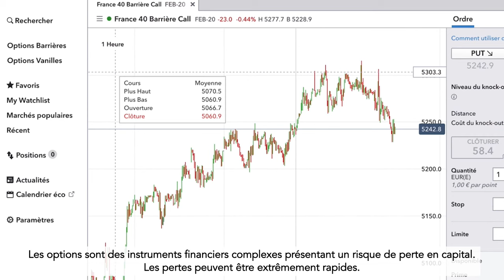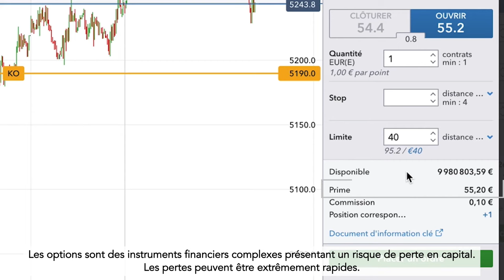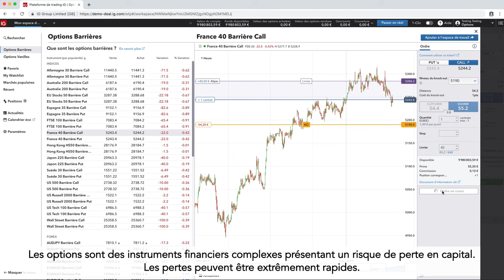Comment négocier les Barrières?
Les barrières sont un type d’instrument financier dérivé qui vous permet de spéculer sur la hausse et la baisse des marchés, tout en maîtrisant votre risque.

76% des comptes d’investisseurs particuliers perdent de l’argent lorsqu’ils investissent sur les CFD avec IG*.